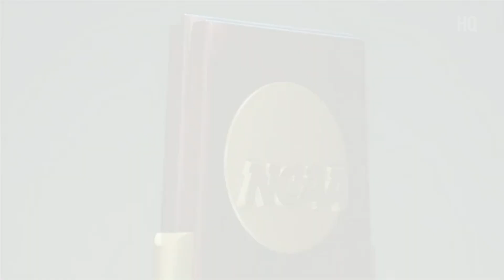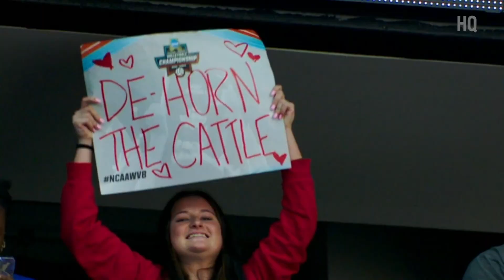2023 NCAA Volleyball Championship on ABC intro | Texas vs Nebraska | 12/17/2023